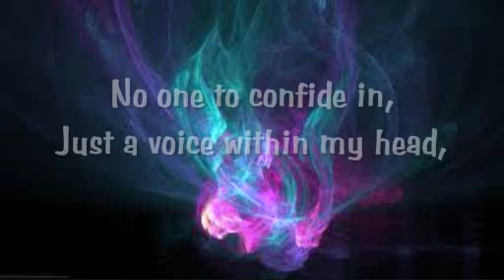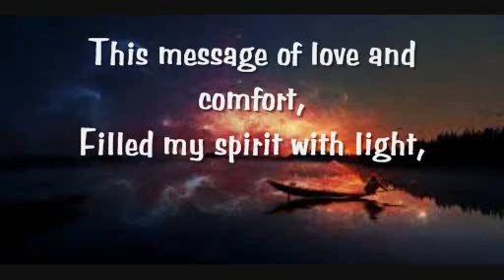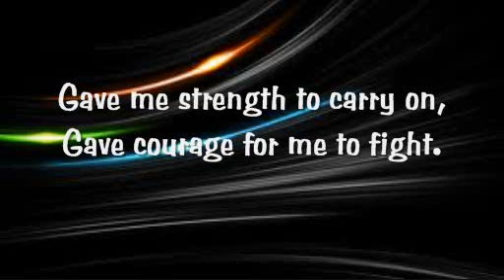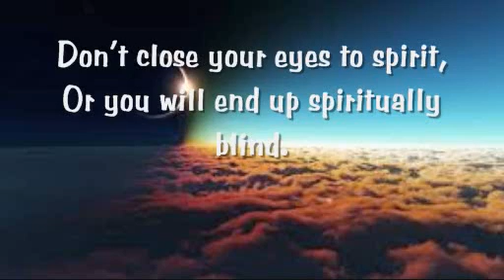The Day I Found God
You are never alone, just ask